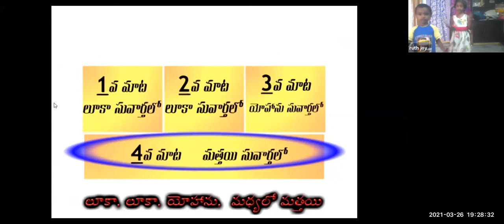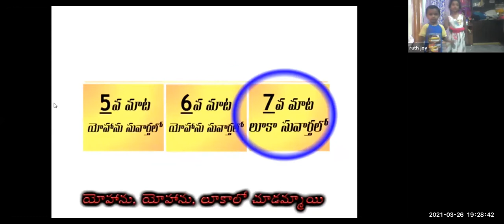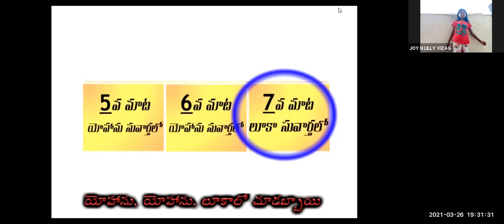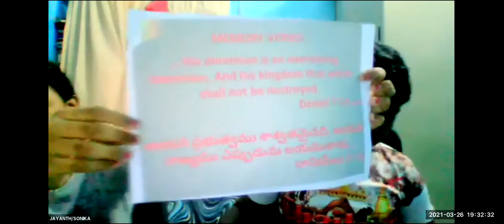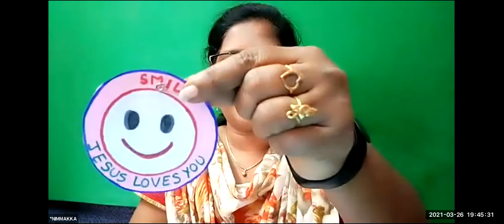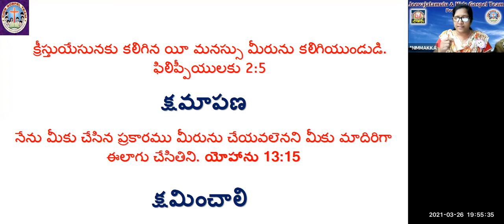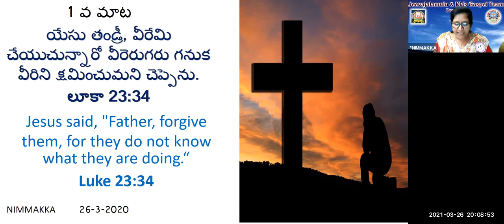LW & KGT CHILDREN CLUB~26th MARCH 2021~DAY# 355~7 WORDS OF JESUS ON THE CROSS: FORGIVE THEM~NIRMALA